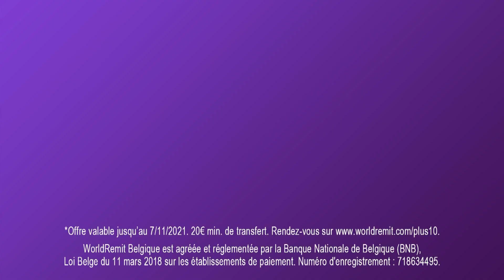Publicité WorldRemit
WorldRemit
19 octobre 2021 / 30 secondes